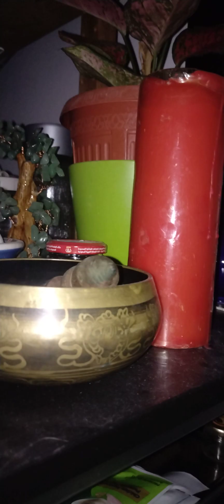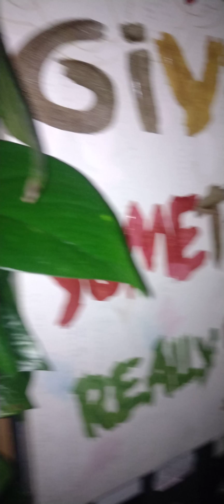July 27, 2023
hindi KO sya kayang palayasin, e